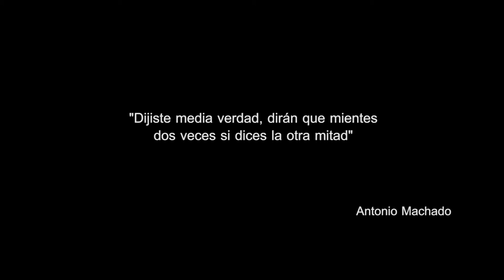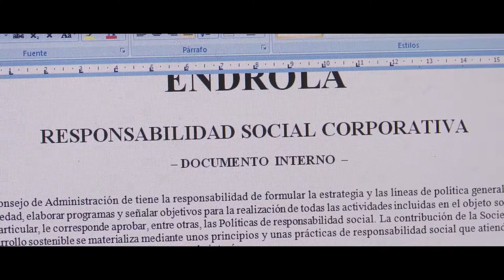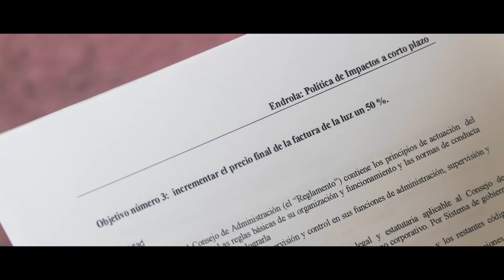Los Inversores (1/4) Viento Norte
Una serie para OMAL sobre el poder de las grandes corporaciones.